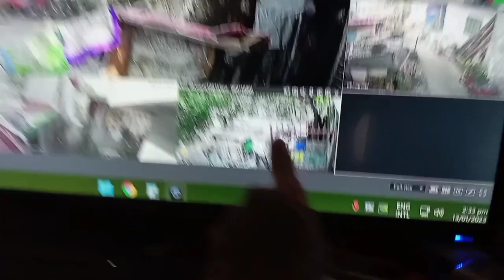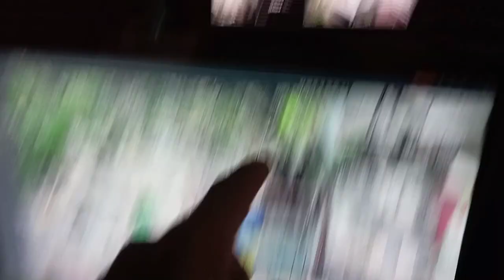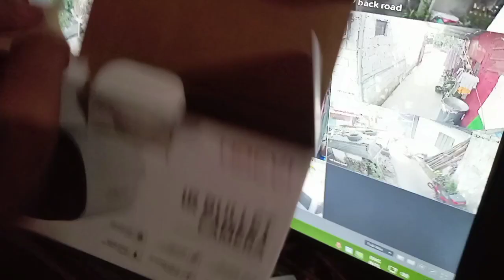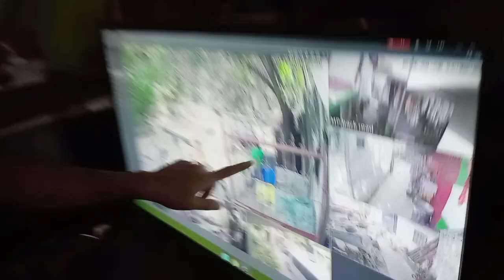jhua CCTV CAMERA WITH VOICE RECORD yari mga marites dito sa Lugar namin 🤣,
jhua CCTV CAMERA WITH VOICE RECORD